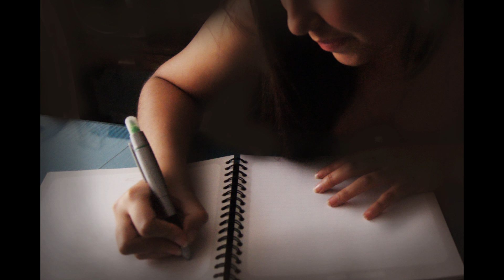No a la anorexia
Video para la clase de fotografía de la universidad ICESI